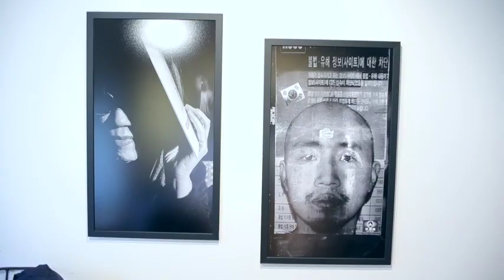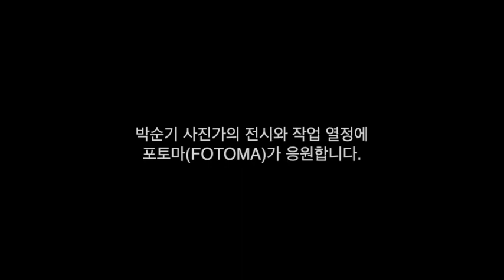핸드폰에서 답을 찾다! 거리의 페르소나 박순기 사진가 전시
거리의 페르소나   박순기 사진가 전시 영상